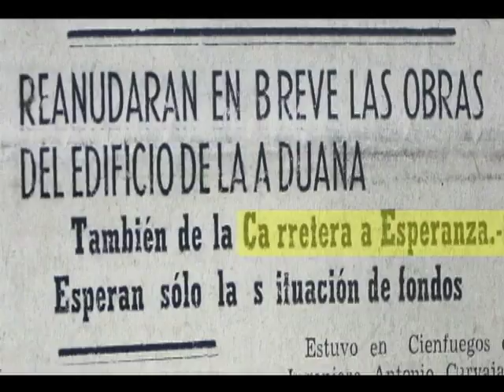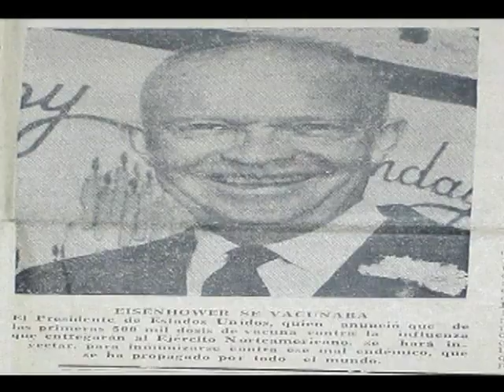5 de Septiembre, las vísperas…19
El viernes 23 de agosto de 1957, los dos principales diarios de
Cienfuegos coincidían en el abordaje de un tema de alta sensibilidad para la opinión pública local: la dilación para otorgar un permiso que permitiera extraer el relleno acumulado por las obras de dragado del puerto junto a un tramo del malecón, y que tanto lo afeaban.